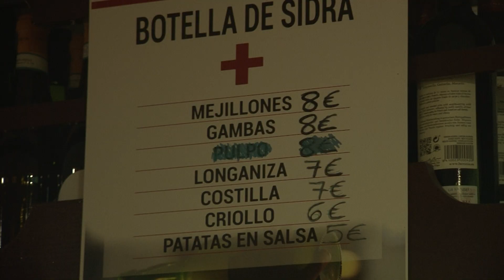Valoraciones J1: Samu y Lucho Valera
Al término del partido correspondiente a la primera jornada, el técnico Lucho Valera y el jugador Samu hicieron una valoración del encuentro y de cómo afronta el equipo la temporada.